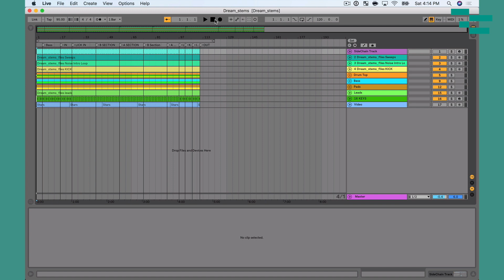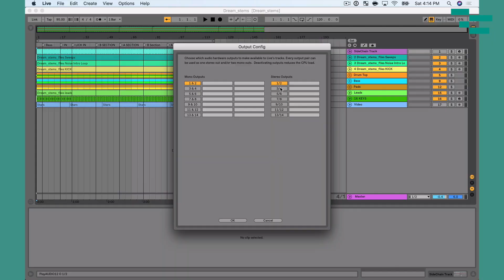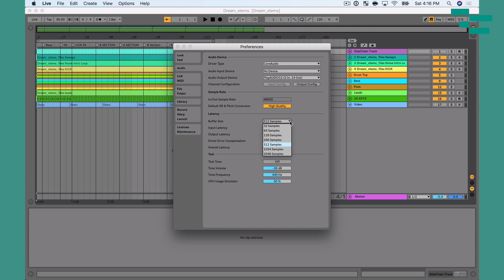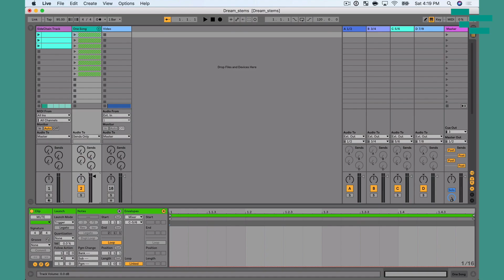Setting up your Audio Interface for Live Performance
Using an audio interface for Live performance allows you to separate your stems and sounds to have more control over the sound. In this tutorial, Ableton Live certified trainer Will Doggett shows you how to set up and configure your audio interface to use with Ableton Live on stage.

Most Ableton Live training is focused on producers and electronic music performance. From Studio to Stage provides a community learning experience that shows you how to use Ableton Live on stage, so that you can confidently perform and spend less time preparing.

Want to get notified when we post a new video or start a Live stream?